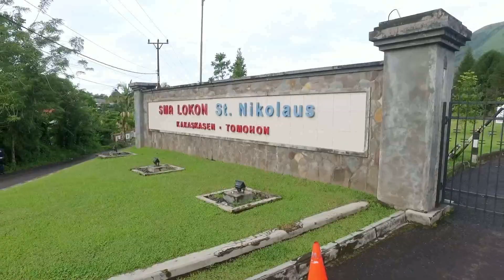Graduation Wisdom Bagian 01 SMA Lokon Tomohon 2019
SMA Lokon St. Nikolaus mewisuda 131 siswa Angkatan 15 atau Angkatan Wisdom, Senin 6 Mei 2019 di sporthall.